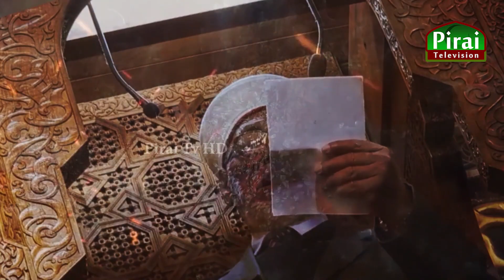MAKKAH | Jumma Tamil Explanation 167 | Ash Shaikh Maher Al-Mu'aiqly | MO Aashik Abul Hasan(Rashadi)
Tamil interpretation of the Jummah sermon held at the holy places
புனித தலங்களில் நடைபெற்ற ஜும்மா சொற்பொழிவின் தமிழ் விளக்கம்

Makkah
Khuthbah Tamil Explanation
Manafirul Islam 167
Ash Shaikh Maher Al-Mu'aiqly
Ash Shaikh Aashik Abul Hasan (Rashadi)